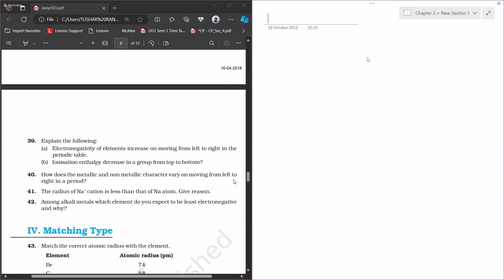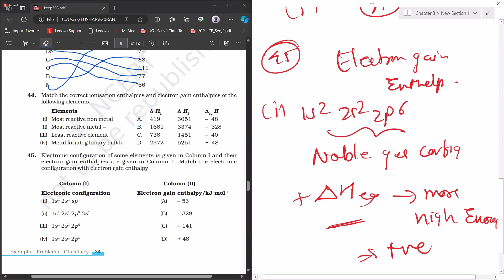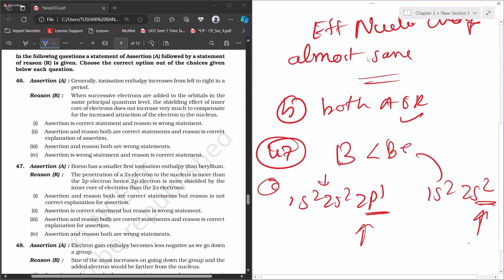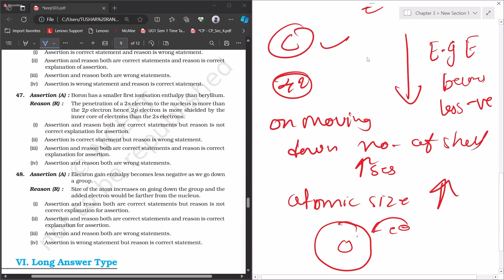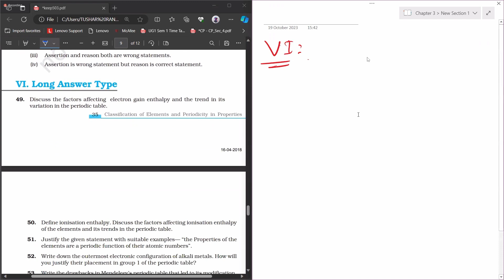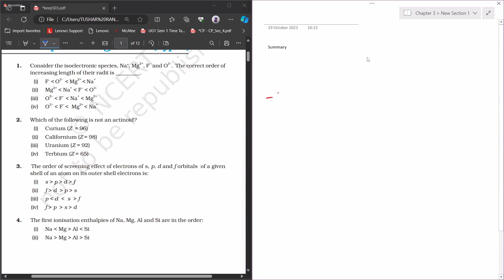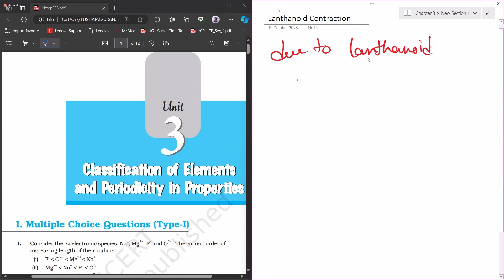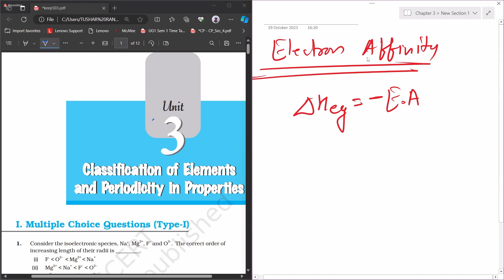Tushar Rana | NCERT Exemplar Solution | Chemistry XI | Classification......in Properties Part 4